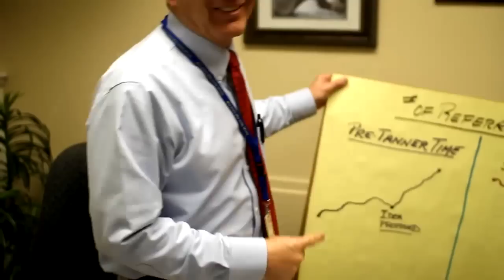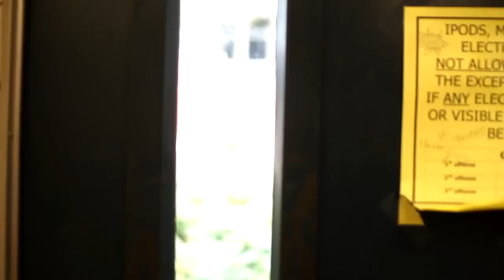Tanner Vallejo - Campus Linebacker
Nevada Union High School was looking for a way to get trash and discipline under control.  Tanner Vallejo was the answer they were looking for.  Watch Tanner enforce his own form of discipline around campus.